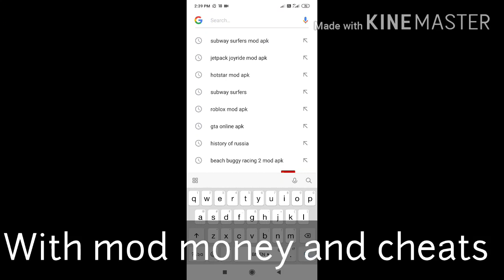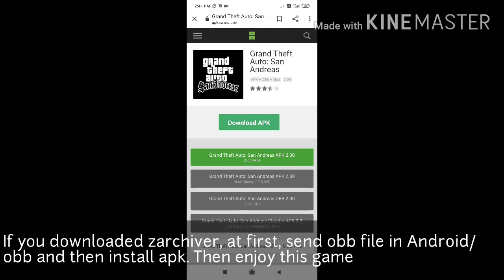How to install GTA SA without play store with mod money and cheats?